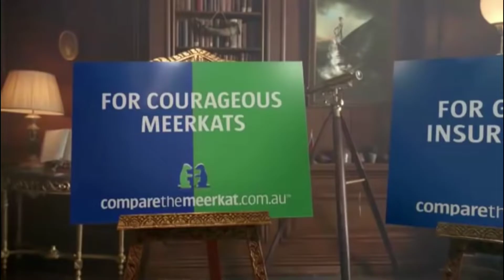compare the meerkat au not charging